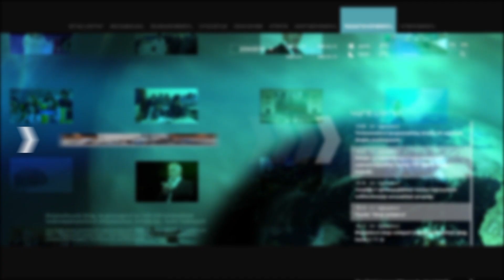«Դու»-ն, դու ես, չհամարձակվես ԱԺ նախագահի հետ «Դու»-ով խոսես.Ալեն Սիմոնյան